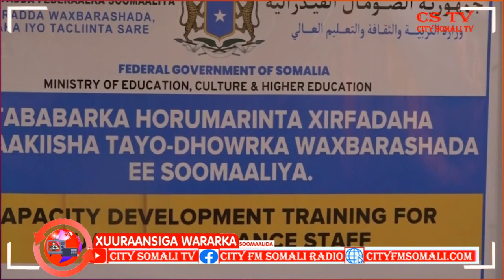Saraakiil katirsan Hay'ada Tayodhowrka Qaranka oo Kullan looga Furay Magaallada Muqdisho Fadumo.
Saraakiil katirsan Hay'ada Tayodhowrka Qaranka oo Kullan looga Furay Magaallada Muqdisho Fadumo Maxamed ayaa Kawaramaysa